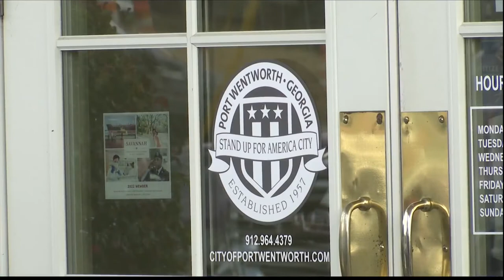4 Port Wentworth council members gather to appoint new city manager, attorney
Thursday night four members of the Port Wentworth city council gathered for a regularly scheduled meeting that the mayor had previously canceled after the resignation of the city attorney.